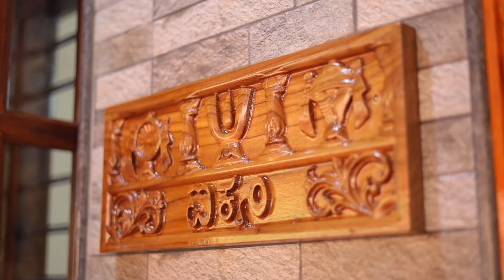Griha Pravesha- *Aikyam*✨sakshathphotography